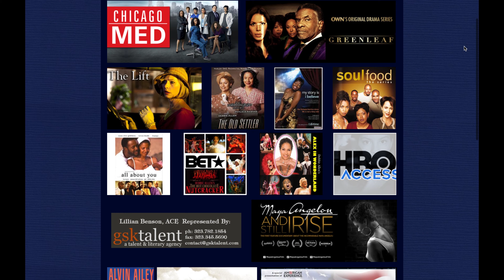American Cinema Editors Lifetime Achievement Honoree, Lillian E. Benson Shares a Lifetime of Insight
Our riveting conversation with Emmy-nominated editor Lillian E. Benson, ACE is refreshingly reflective and inspirational. With over 80 credits as an editor in film and television, Lillian's career spans over 4 decades. Lillian made history in 1991 when she became the first woman of color to become a member of American Cinema Editors. In 2022, she was honored with an American Cinema Editors Lifetime Achievement Award for not only achieving a prolific body of work throughout her lifetime but also for mentorship. Lillian's credits include the renowned and powerful PBS television series, Eyes on the Prize, Motown 40: The Music Is Forever, Soul Food (Showtime), Roots: Celebrating 25 Years, Celebrate! Christmas with Maya Angelou, Beyond the Steps: Alvin Ailey American Dance, Life Is Not a Fairytale: The Fantasia Barrino Story, Chicago Med, Greenleaf and John Lewis: Get in the Way, to name just a few.

Having grown up in Brooklyn, New York, Lillian retraces her early love for art as a child thinking back to 2nd grade and shares how the support and recognition from her family made it okay to 'fool around with art.' She talks about later becoming an art teacher and how a dog-walking gig for someone who was a documentary editor helped create her first internship. Her reflection on the past, a nod to colleagues who helped encourage her along the way and her thoughts on the industry's slow tides of change when it comes to inclusivity and diversity in post-production yields a palpable sense of insight, hope and caution while offering valuable advice for creatives, artists and professionals, alike.

Host: David Hunter Jr. | Executive Producers: Daniel K. Hunter, David Hunter Jr, Tatiana M. Johnson | Producers: Eric Johnson, Aurelia Belfield | Editor: Landon T. Bost | Audio Post/Re-recording Mixer: Ryan Virgin | Theme Song: "Sanctuary" by Chvrles | BTS Photography: J Nyce | Produced by Made for More Entertainment in association with Trailblazer Studios and Landon Bost Media

Look out for new episodes every second and fourth Wednesday.

CONNECT WITH POST IN BLACK & MADE FOR MORE ENTERTAINMENT

IG: @PostInBlack & @MadeForMoreEnt
FB: @PostInBlack & @MadeForMoreEntertainment